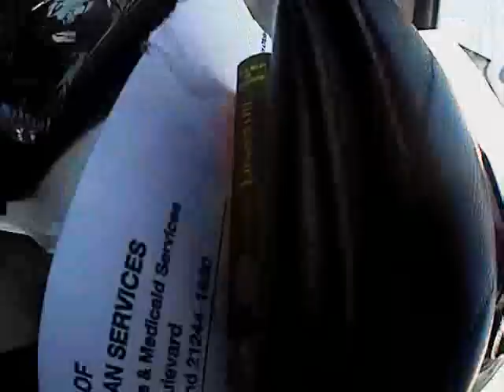Spokane Police Body Camera: Warrant